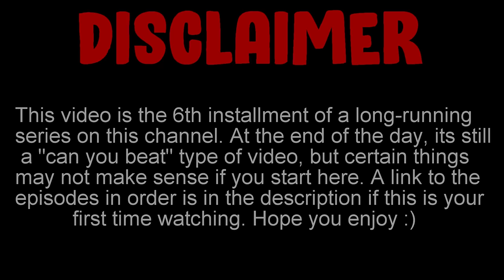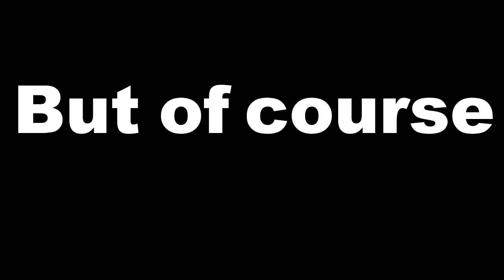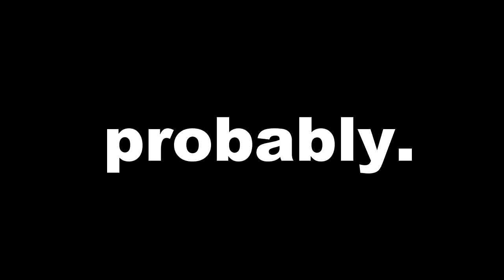This Red Dead 2 Challenge Drove Me INSANE... (THE GOODEST BOAH IN THE WEST- Episode 6)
*The Goodest Boah in the West EPISODE 06: 'The Cliff Goblins'*

Arthur is awoken from his sleep by a string of cryptic and disturbing nightmares, all of which urge him to visit a different location. He doesn’t yet know the significance of these locations, but an announcement from an unexpected source will reveal that Frank and Arthur’s good deeds have been noticed by the wrong people. Welcome to The Goodest Boah in the West Episode 6! Thank you for all of your patience, and i hope you guys find this video to be succulent.

beating Red Dead 2 without kills is hard.